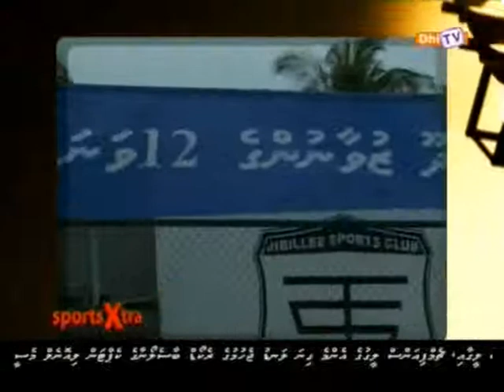DhiTV SportsXtra 27 11 2014